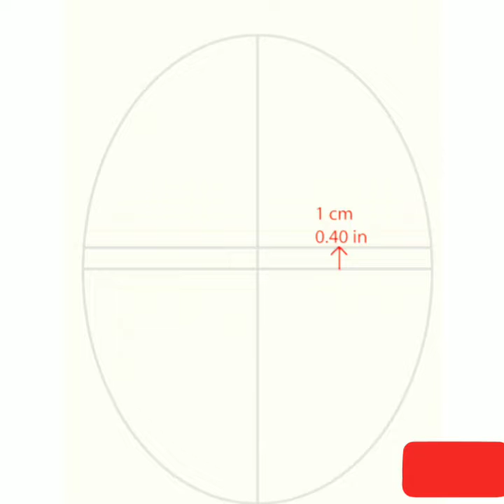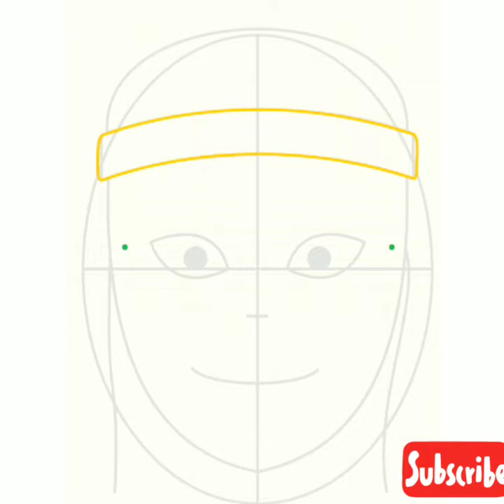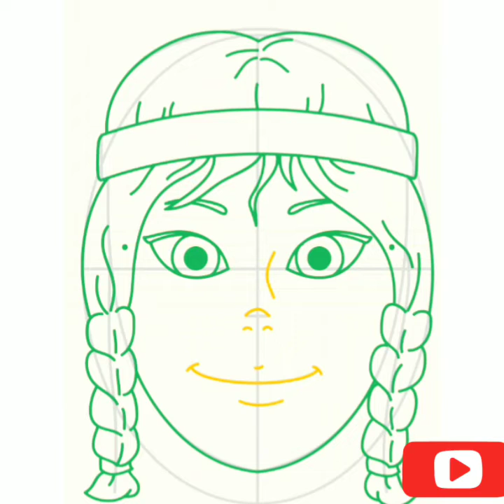How to draw a girl face with a long hair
How to draw a girl face with long hair step by step easy. it is How to draw a girl face with a long hair step by step easy drawing tutorial.

in this video  I   am   using   another  android app called.    how to draw party masks.  Try it now Developer